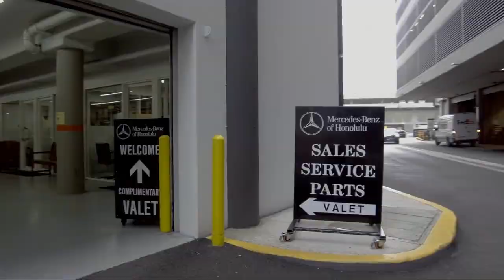2020 Mercedes-Benz A-Class A 220 Honolulu Ewa Beach Waipahu Mililani Kailua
2020 Mercedes-Benz A-Class A 220 Stock Number: MC6369L Vin:WDD3G4EB8LW037847.